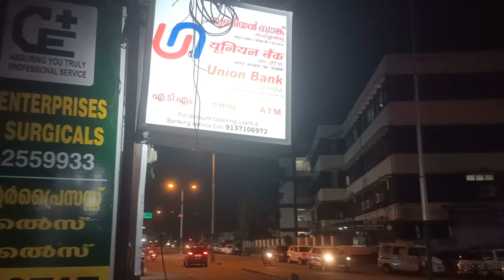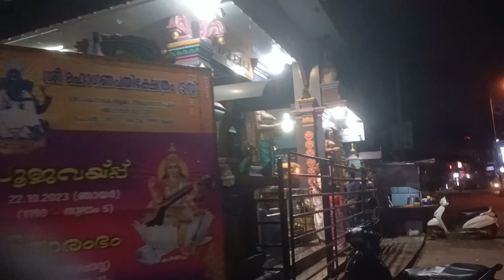തിരുവനന്തപുരം മെഡിക്കൽ കോളേജ് രാത്രി കടകള്‍ ഉറക്കമില്ലാതെ